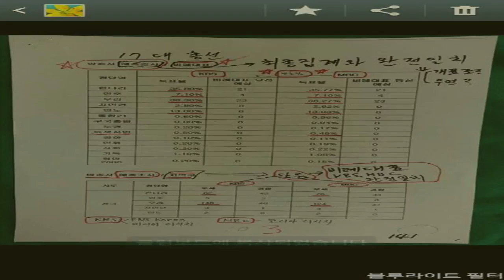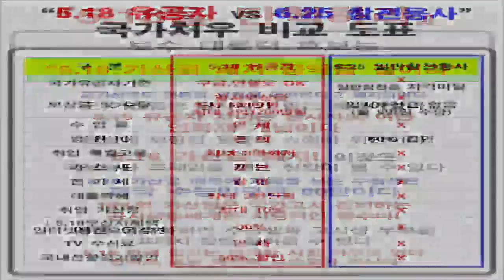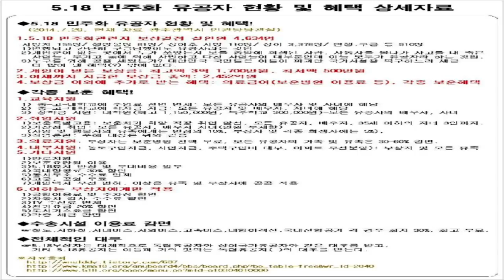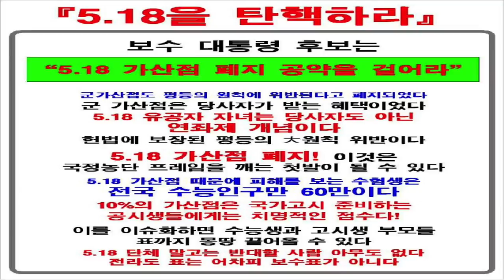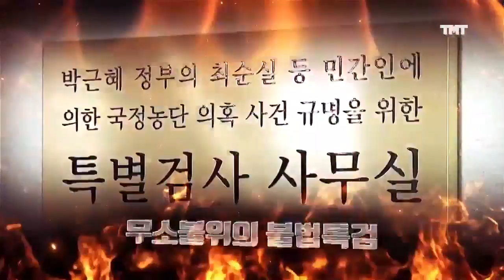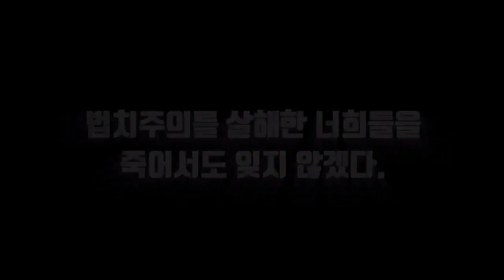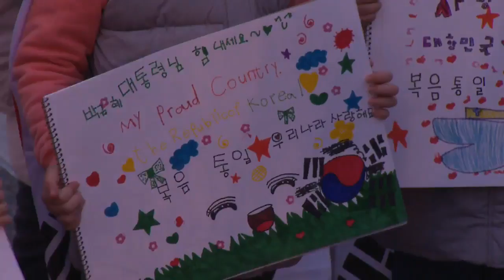태극기 든 6백만 애국시민들의 제2차 탄핵무효 국민저항 총궐기 대회-5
좌익 종북이 한반도에서 사라지는 날 까지 남은생 유튜브로
SNS로 남아 도는 시간을 쏟아 한분 이라도 거짓 선동으로 오염된
이들에게 진실의 소리를 전하고자 노력한다.